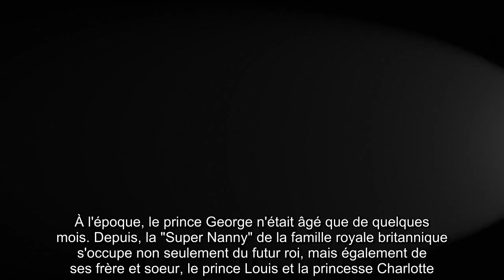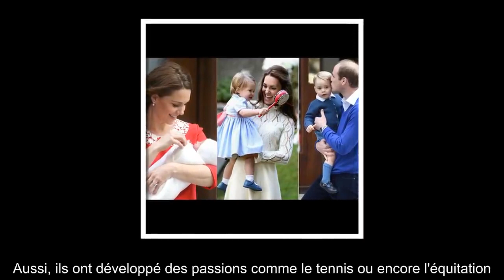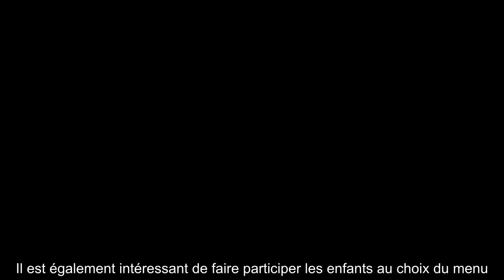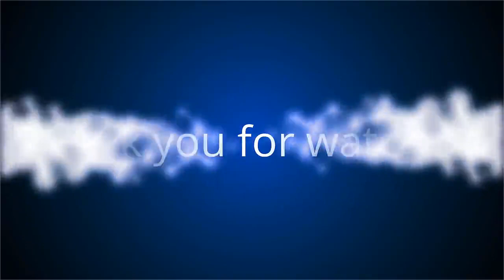✅ Education des enfants de Kate Middleton et William : les petits secrets de leur nounou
✍ Elle a gagné la confiance du clan Cambridge. Il y a cinq ans, Maria Teresa Turrion Borralo a été embauchée par Kate Middleton et le prince William en qualité de nounou.  À l'époque, le prince George n'était âgé que de quelques mois. Depuis, la "Super Nanny" de la famille royale britannique s'occupe non seulement du futur roi, mais également de ses frère et soeur, le prince Louis et la princesse Charlotte.  Parce que les jeunes parents souhaitent le meilleur pour l'éducation de leurs petits bouts de chou - c'est notamment pour cette raison que les deux premiers sont scolarisés dans la prestigieuse école Thomas's Battersea - la nourrice d'origine espagnole n'a pas été choisie au hasard.  En effet, elle est diplômée de Norland College, le meilleur centre de formation pour la garde d'enfants en Angleterre.  Rien que ça ! .Louise Heren a enquêté sur les coulisses de cet établissement réputé, pour son ouvrage intitulé Nanny in a Book : The Common-Sense Guide to Childcare.  Dans une interview ...